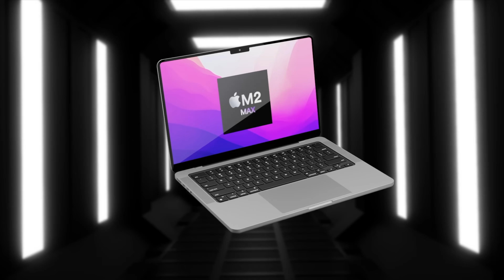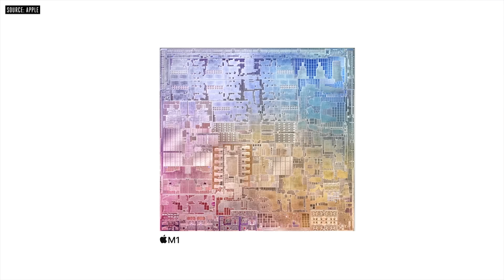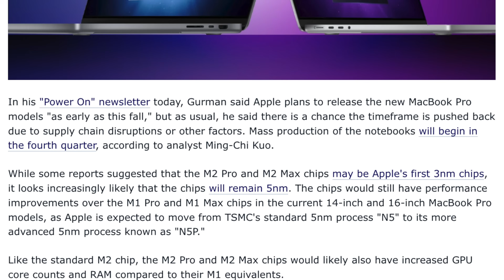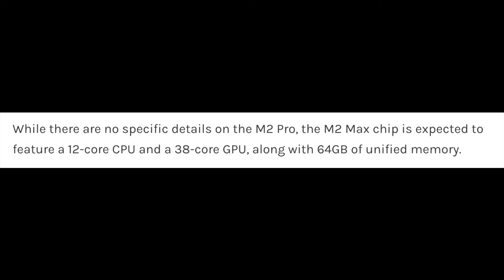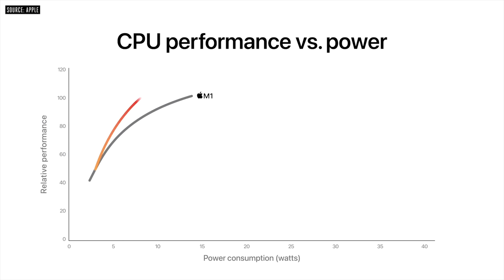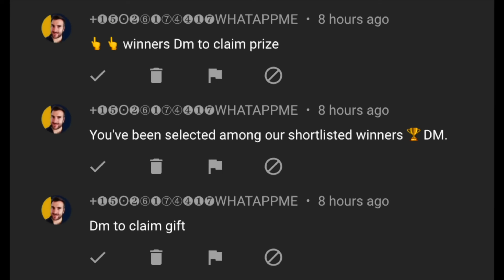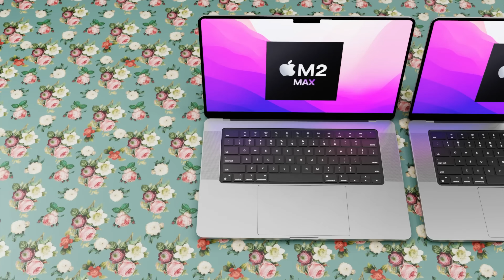2022 16 inch MacBook Pro Release Date and Price – Coming NOVEMBER!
The NEW 16 inch MacBook Pro 2022 could be coming this NOVEMBER with this latest Report! Will we Finally see the M2 Pro and M2 Max released in thise models this year, well this latest report believes we will!

I also want to share the latest on the 2022 16 inch MacBook Pro Release Date and Price and a summary of everything we know so far!

16 inch MacBook Pro
14 inch MacBook Pro